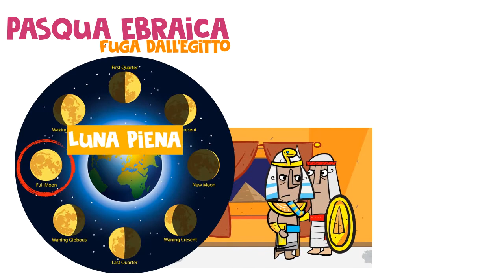ma perchè data pasqua